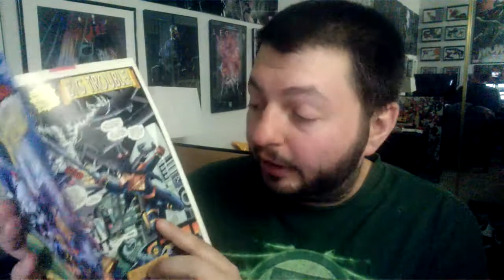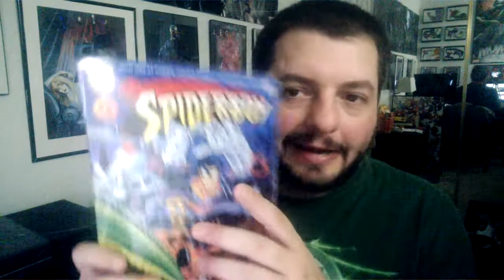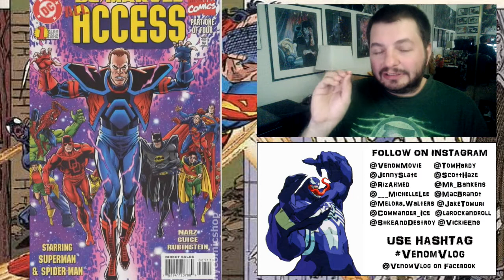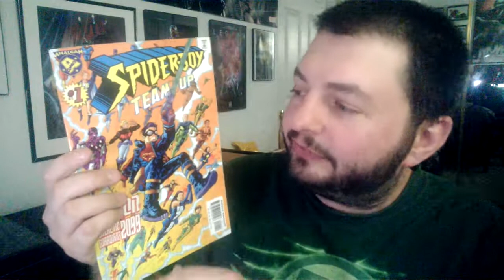The Venom Vlog - Episode 129: Marvel vs DC / Amalgam Comics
2) enter the CODE, then go to MY BOOKS to read your digital comic